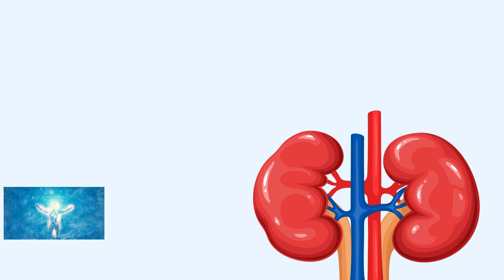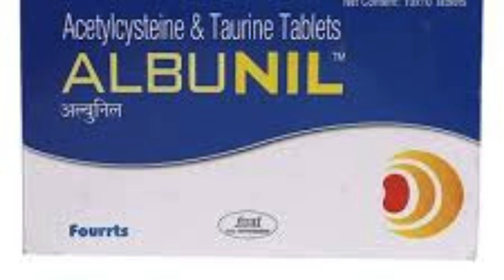Albunil Tablet Uses and Dosage अल्बुनिल टैबलेट की जानकारी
Class_of_Albunil Tablet
Uses_of_Albunil Tablet
Side_effects_of_Albunil Tablet
Benefits_of_Albunil Tablet
Mode_of_Action_of_Albunil Tablet
How_to_Take_of_Albunil Tablet
Special_Precaution_of_
Class_of_Albunil Tablet
Uses_of_Albunil Tablet
Side_effects_of_Albunil Tablet
Benefits_of_Albunil Tablet
Mode_of_Action_of Albunil Tablet
How_to_Take_of Albunil Tablet